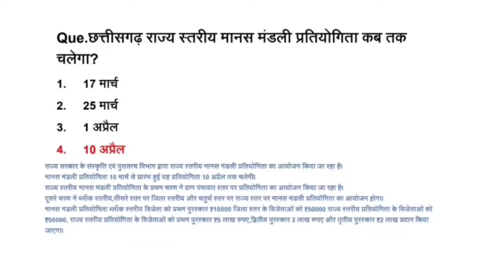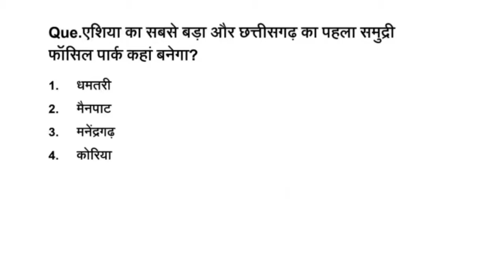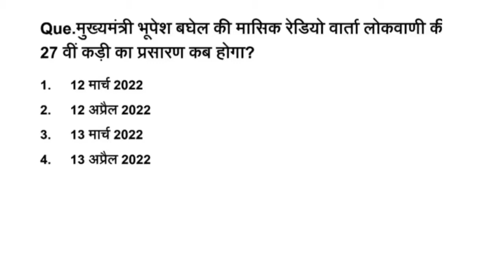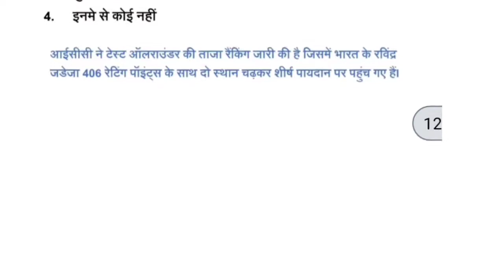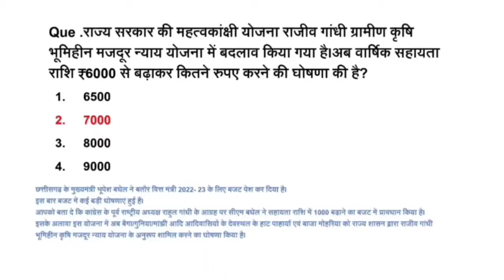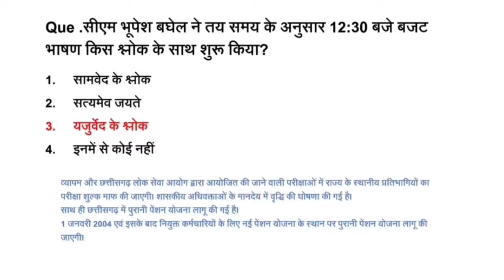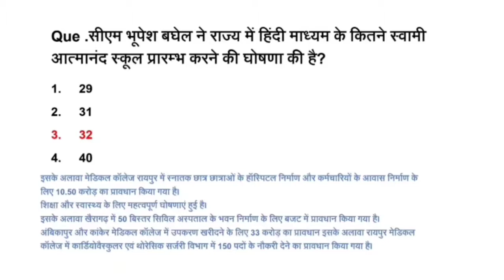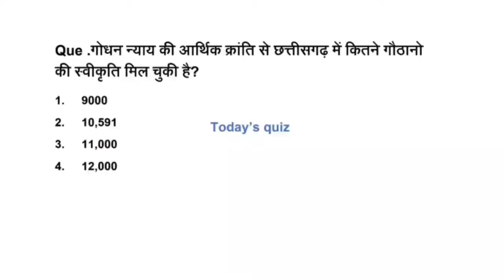Chhattisgarh current affairs 2022 | 15 March | CG Current Afairs | Cgpsc, cgvyapam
Chhattisgarh current affairs 2022 | 15 March | CG Current Afairs | CG Current | Cgpsc, cgvyapam
cg current affairs 2022 in hindi
cg vyapam 2022 vacancy
cg vyapam 2022 food inspector
cg vyapam 2022 admit card
cg vyapam 2022 exam date
patwari cg vyapam 2022
cg vyapam result 2022
cg vyapam je 2022
cg vyapam chatrawas adhikshak 2022
cg vyapam bharti 2022
cg vyapam shikshak bharti 2022
cg vyapam exam 2022
cg vyapam sub engineer 2022
cg vyapam tet exam 2022
cg vyapam upcoming exam 2022
cg vyapam upcoming vacancy 2022 in hindi
cg vyapam revenue inspector 2022
cg vyapam food inspector 2022 syllabus
cg vyapam jobs 2022
cg vyapam 2022 notification
cg vyapam patwari 2022
cg vyapam post 2022
cg vyapam recruitment 2022
cg vyapam mfpfed recruitment 2022
cg vyapam syllabus 2022
cg vyapam patwari syllabus 2022
cg vyapam patwari vacancy 2022
cg vyapam je vacancy 2022
cg vyapam teacher vacancy 2022
cg vyapam vacancy 2022 12th pass
cg new gk 2022
cg gk today current affairs
सीजी करंट अफेयर्स
cg करेंट अफेयर्स
cg current affairs november 2021
cg current affairs 2021 e pathshala
cg current affairs 2021 e pathshala september
cg current affairs cgpsc e pathshala
e pathshala cg current affairs
indravati river chhattisgarh
mahanadi river chhattisgarh
rivers of chhattisgarh in english
rivers of chhattisgarh
rivers of chhattisgarh in hindi
cg gk river
छत्तीसगढ़ gk सामान्य ज्ञान
cg vyapam mcq questions
cg vyapam hindi mcq
cg vyapam computer mcq
cg vyapam history mcq
cg vyapam english mcq
cg vyapam maths mcq
cg vyapam hindi grammar mcq
cg vyapam cg history mcq part 1
cg vyapam cg history mcq
computer cg vyapam mcq
cg mcq for vyapam
cg vyapam ki taiyari kaise kare
cg vyapam vacancy 2021
cg vyapam maths question
cg vyapam food inspector
cg vyapam agdo
cg vyapam agdo 2021
cg vyapam answer key
cg vyapam agdo cut off
cg vyapam book list
cg vyapam bharti
cg vyapam bharti 2021
cg vyapam b.ed
cg vyapam classes
cg vyapam computer
cg vyapam current affairs
cg vyapam chetra rakshak
cg vyapam deo
cg vyapam document verification
cg vyapam exam 2021
cg vyapam food inspector bharti 2022
cg vyapam forest guard
cg vyapam
cg vyapam gk
cg vyapam general knowledge
cg vyapam general science
cg vyapam geography
cg vyapam grade 3
cg vyapam cg
cg vyapam hindi grammar
cg vyapam history
cg vyapam indian history
cg vyapam indian gk
cg vyapam icds 2021
cg vyapam junior engineer
cg vyapam junior engineer syllabus
cg vyapam ka registration number kaise nikale
cg vyapam ka admit card kaise nikale
cg ka current affairs 2021
cg ka current affairs
cg gk current affairs
cg current affairs 1 january 2022
cg current affairs 6 months